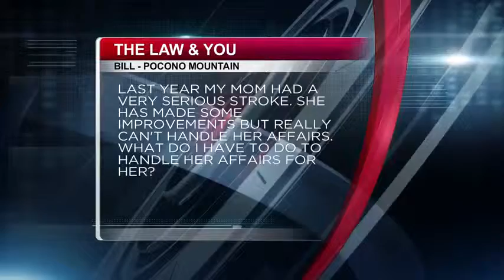(09/17/14) Law & You - Mother's Serious Stroke Makes Handling Her Affairs Difficult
Greg and Ed answer a question from a caller who is troubled about handling his mother's affairs following a very serious stroke which she suffered.